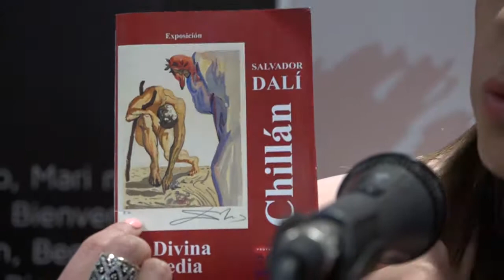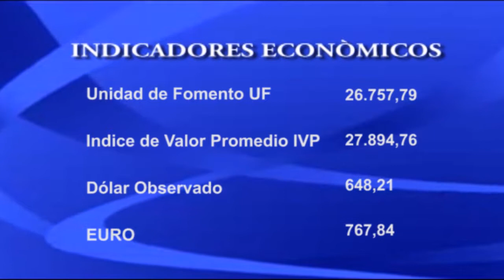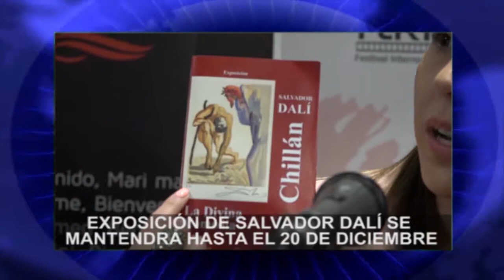NOTICIAS 05 DE DICIEMBRE.// PARTE 2